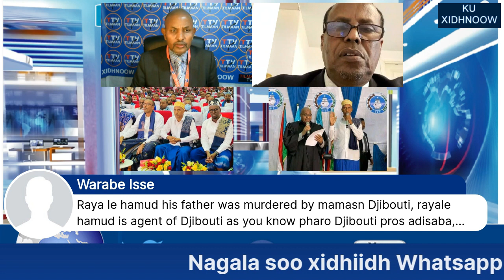WARBIXIN CEELEBA OO KA SOO JEEDA GOBALKA SITI AADAN FARAH MA AYSAN AHEYN IN LAGU SOO DHAWEYO SITI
TTV:28/10/21, WARBIXIN CEELEBA OO KA SOO JEEDA GOBALKA SITI AYAA YIDHI  MA AYSAN AHEYN IN AADAN FARAH LAGU SOO DHAWEYO SITI